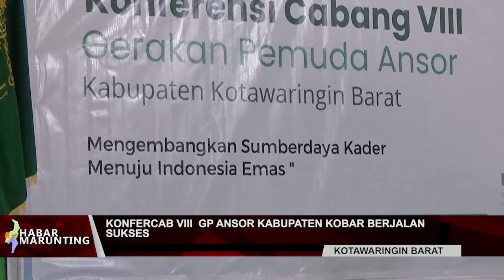KONFERCAB VIII GP ANSOR KOBAR BERJALAN SUKSES